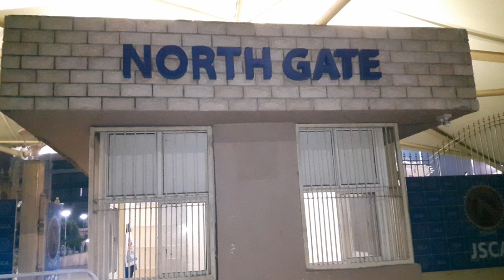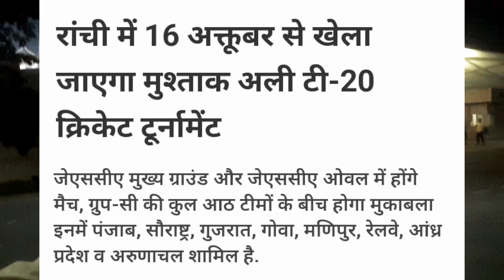रांची में 16 अक्टूबर से खेले जा रहे हैं मुस्ताक अली T-20 क्रिकेट टूर्नामेंट || india vs pakistan 🏏🏏